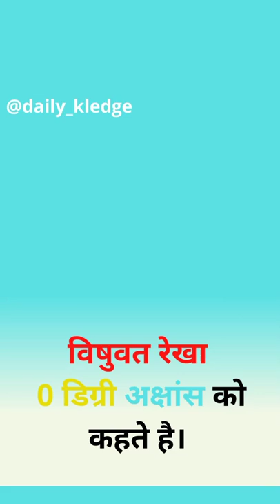latitude of the earth.